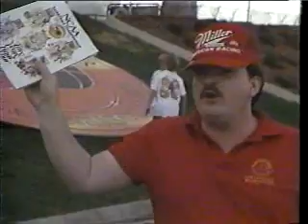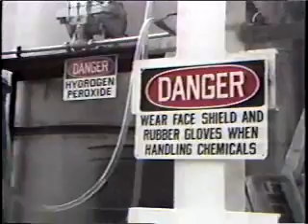1987-88 Kansas Jayhawks Season In Review, part 2 of 2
This is the season in review, which aired as part of Larry Brown's weekly show.